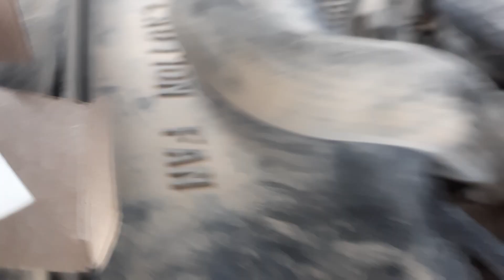ford en las buenas y en las malas, alambrazo en caso de emergencia 💪